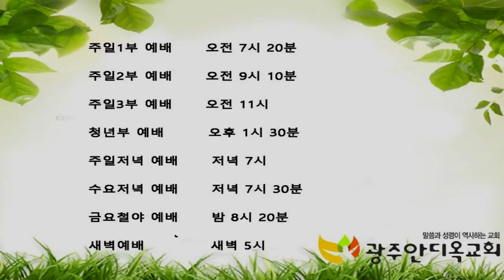성령으로 귀신을 쫓아내며 - 박 영 우 목사 (20191110 광주안디옥교회 주일예배